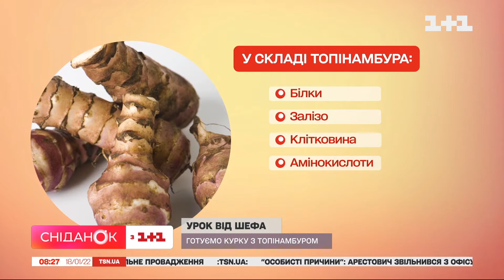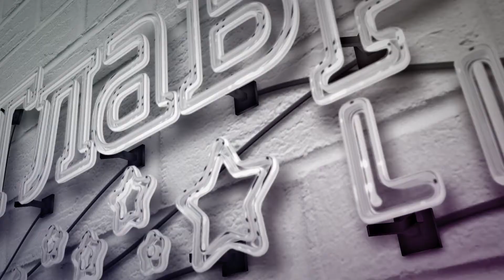Курица с топинамбуром от шеф-повара Евгения Клопотенко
Традиционный урок от топового шеф-повара Евгения Клопотенко. Сегодня научимся правильно разделывать курицу. А еще будем готовить ее с топинамбуром. Почему этот овощ так недооценен? Расскажем.